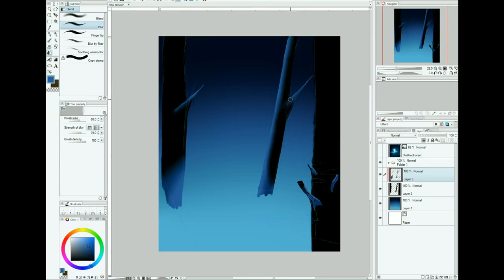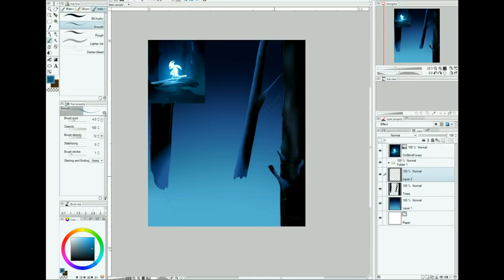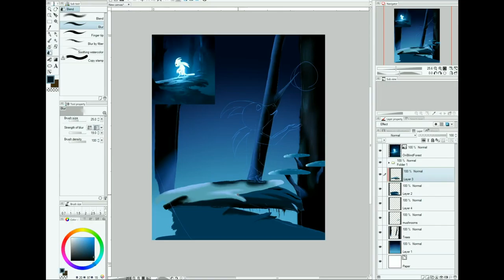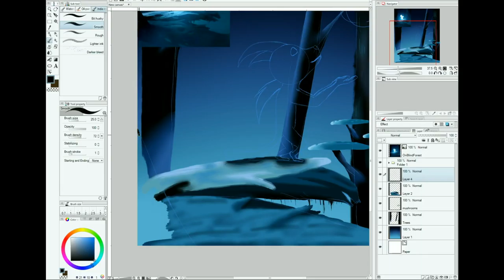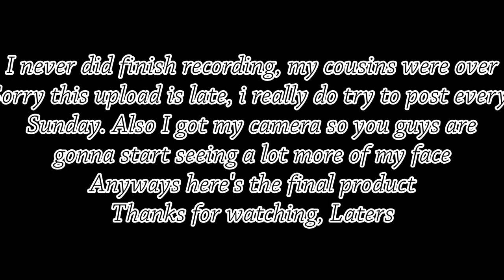ORI!!|Speedpaint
Sorry it's a late upload, I didn't have time to edit or finish recording this weekend, but i still made sure to post this week. Hope you enjoy the speedpaint.